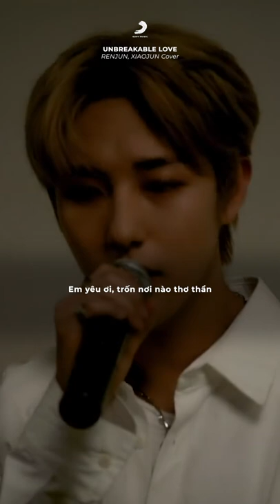CÙNG NHÌN LẠI NHỮNG MÀN COVER CỰC KÌ ĐẶC SẮC CỦA BẢN TÌNH CA BUỒN 'UNBREAKABLE LOVE' - ERIC CHOU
Eric Chou mà hát thì rớt nước mắt liền vì da diết tha thiết luôn ạ. Nên nhạc của chàng cũng truyền cảm hứng tới bao nhiêu là bản cover xịn hết sức xịn đó.
Cùng SME thưởng thức những bản cover “Unbreakable Love” hết sức đa dạng này nha👇 và đừng quên bạn cũng có thể góp giọng thể hiện mình trên TikTok đó 🎤
周興哲 Eric Chou – “Unbreakable Love”
 © Bản quyền thuộc về SME
 © Bản Việt hóa thuộc về SMEVN
 © Copyright by SMEVN ☞ Do not Re-up!